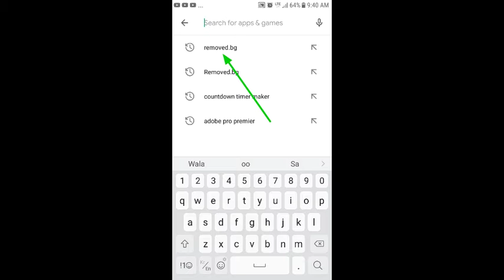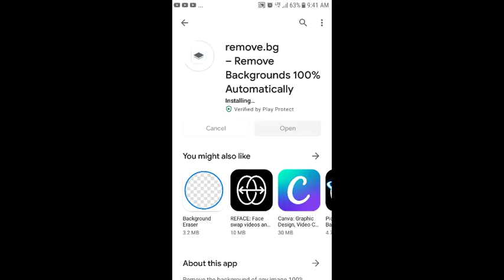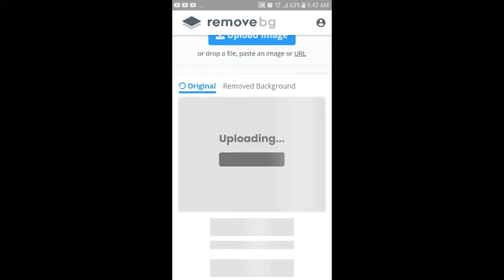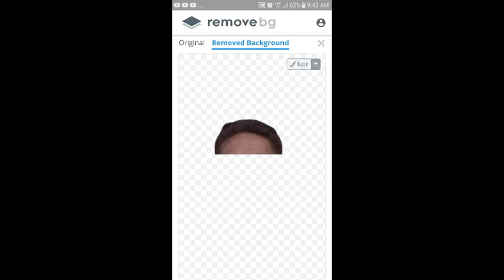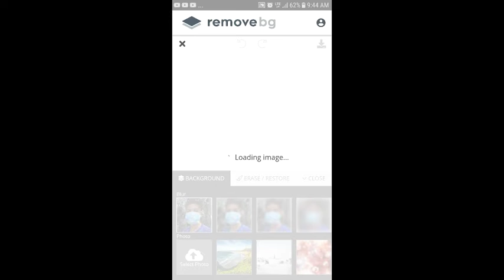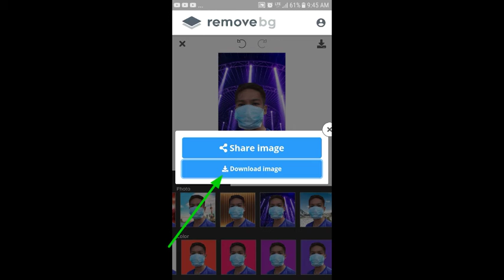Easiest way to removed your photo background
Sana makatulong to sa inyo.